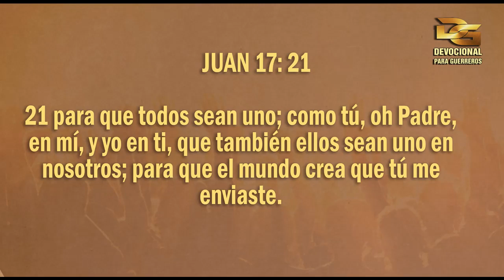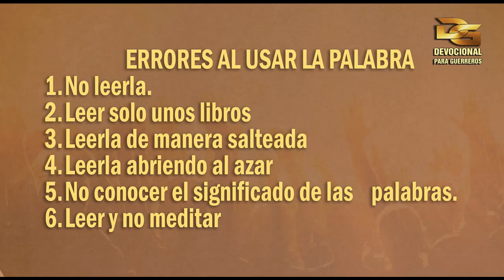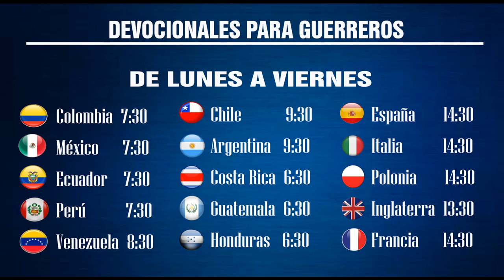DEVOCIONAL Nº 110 "LA GUÍA DEL ESPÍRITU A TRAVÉS DE LAS ESCRITURAS" Pastor Pedro Carrillo